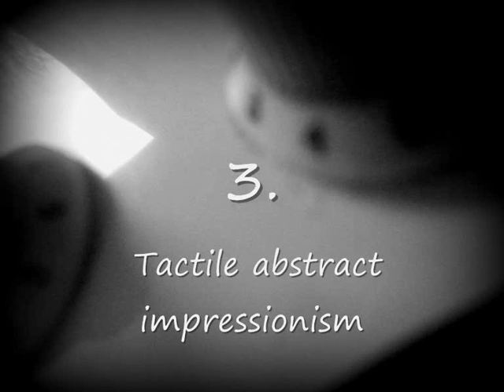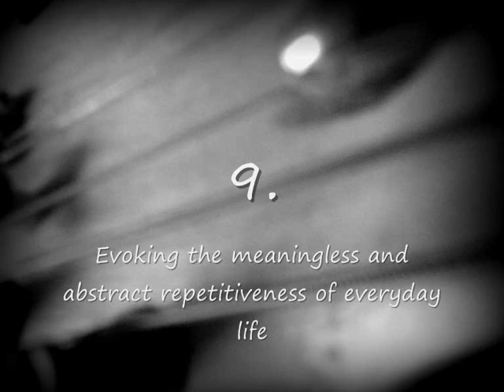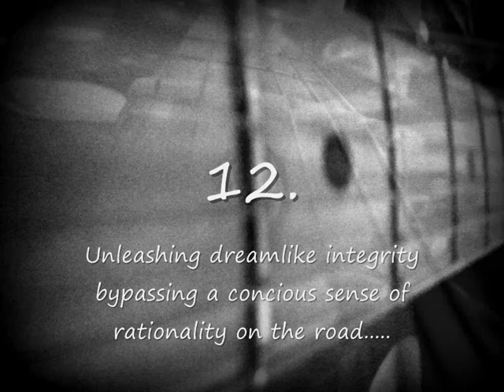dr far presents the road to abstraction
from the comedy album "installation". seriously, you couldn't make it up. well, I did but what does it all mean?